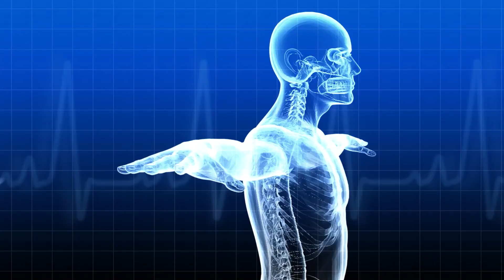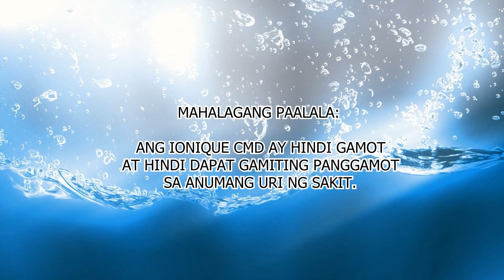AskWATERDOK No.144 "Dok hindi naman po ba masama ang laging pagkain ng nilagang saba?"